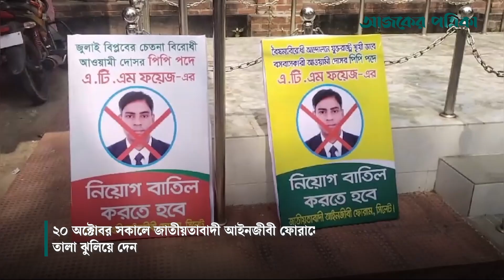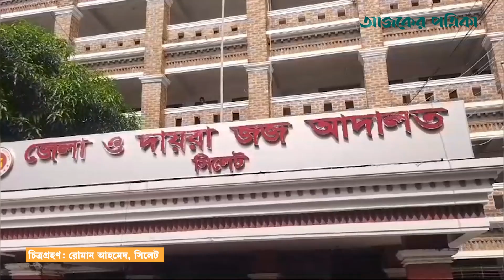সিলেটে দুই পিপির রুমে তালা ঝুলিয়ে দিলেন জাতীয়তাবাদী আইনজীবীরা | Ajker Patrika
সিলেট আদালতের দুই পাবলিক প্রসিকিউটরের (পিপি) রুমে তালা দিয়েছেন জাতীয়তাবাদী আইনজীবীরা। ২০ অক্টোবর সকালে জাতীয়তাবাদী আইনজীবী ফোরামের নেতারা এই দুই পিপির রুমে তালা ঝুলিয়ে দেন